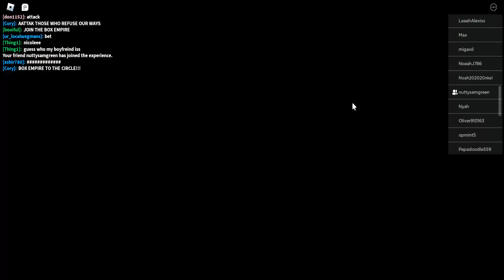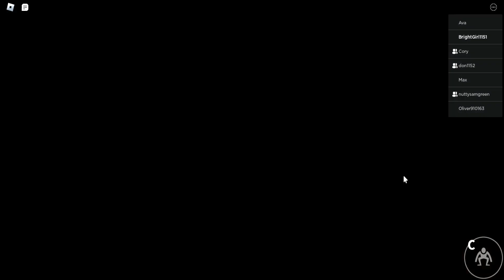Roblox: Rainbow Friends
You're kidnapped and are doing tasks for your kidnapper while the rainbow monsters chase you around trying to eat you.
I own none of the music it all comes from the game. Credits to all the original owners!!!